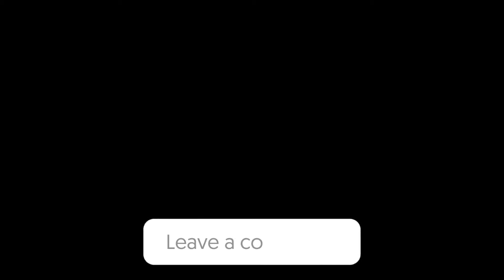Ratchet & Clank Rift Apart Collectibles - Sargasso (Spybots, Gold Bolts, Armor)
Ratchet & Clank Rift Apart Collectibles Sargasso Spybots, Gold Bolts, Armor, Blizon Crystals.

Finding all Collectibles counts towards the following trophies:

- UnBEARably Awesome - Find all CraiggerBears
- Shifty Character - Hit Every Blizon Crystal on Blizar and Cordelion
- Shiny! - Collect a Gold Bolt
- Nooks and Crannies - Collect Five Gold Bolts
- Planning Some Destruction - Collect a Spybot
- Aim to Misbehave - Acquire the RYNO (Spybots)
- Might've Broken Something - Collect Three Lorbs
- Sartorial Steel - Acquire a Piece of Armor
- Does This Make My Tail Look Big? - Acquire and Equip Head, Torso, and Leg Armor
- Glitch, Uh, Finds a Way - Complete All Glitch Challenges

About The Game
Go dimension-hopping with Ratchet and Clank as they take on an evil emperor from another reality. Jump between action-packed worlds, and beyond at mind-blowing speeds – complete with dazzling visuals and an insane arsenal – as the intergalactic adventurers blast onto the PS5™ console.

Important Info
All content is bought, recorded, edited and uploaded by me.